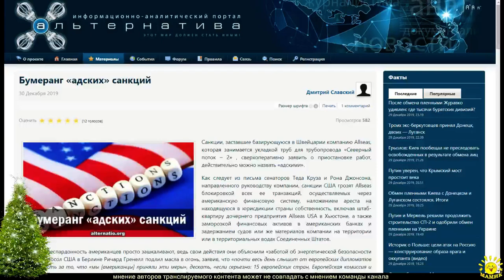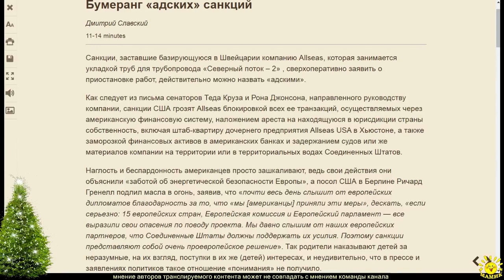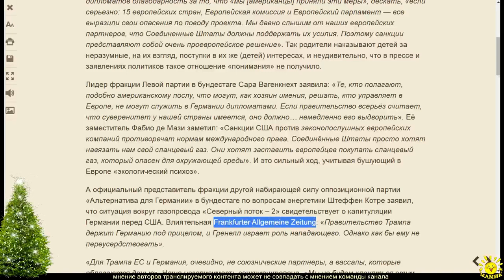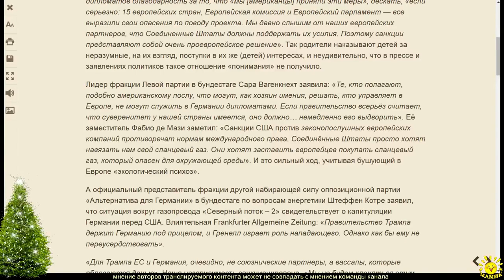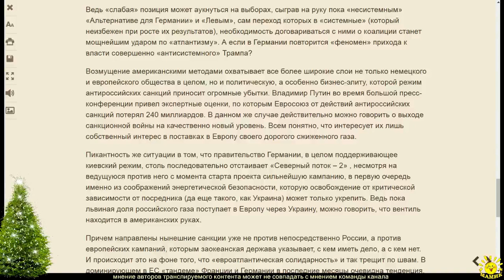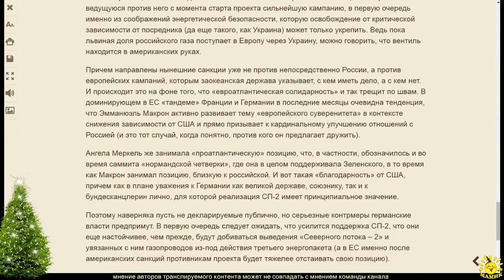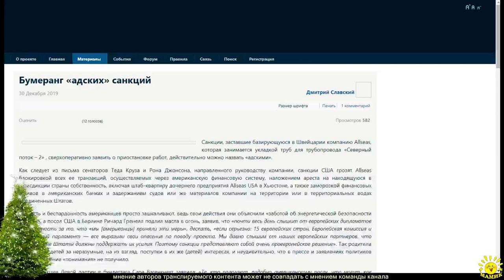Д. Славский. Бумеранг «адских» санкций